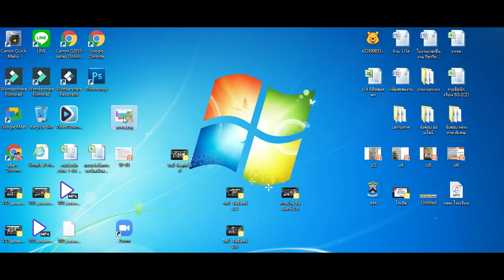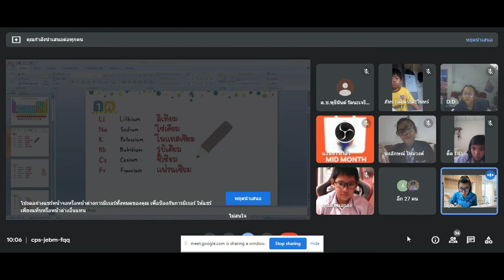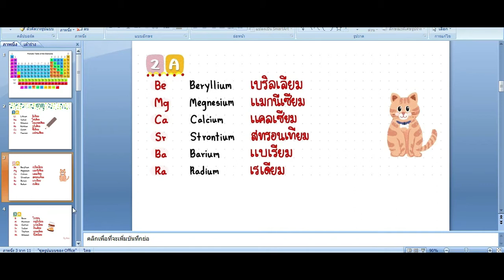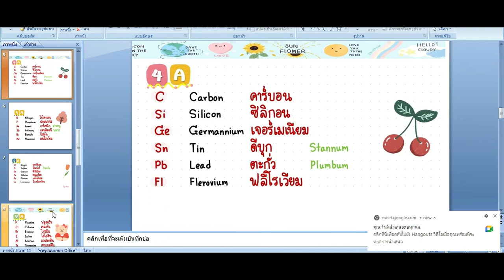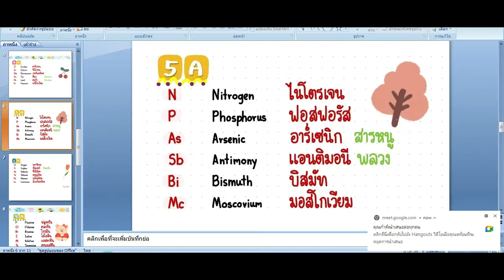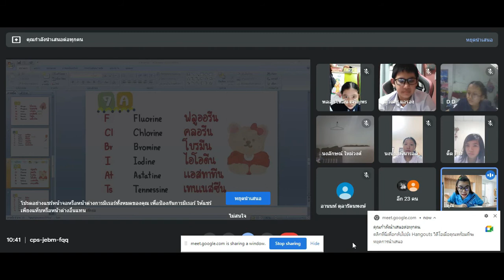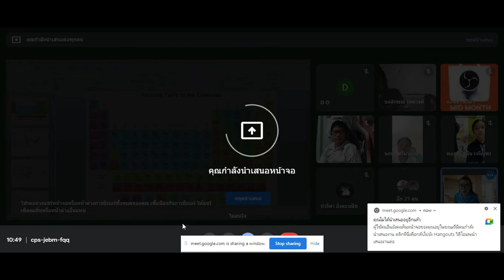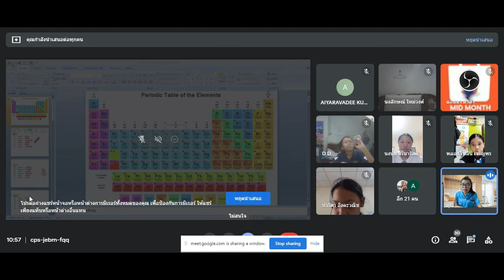🎒 24-8-64 วิทยาศาสตร์ Google Meet Learn @Home Project l การเรียนการสอนชั้นประถมศึกษาปีที่ 5